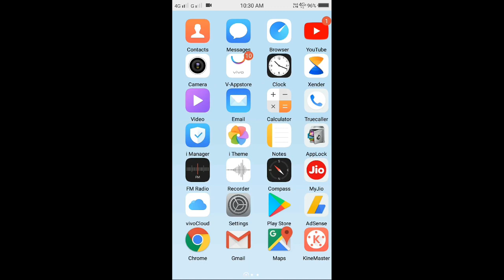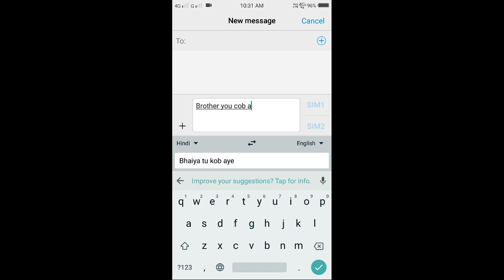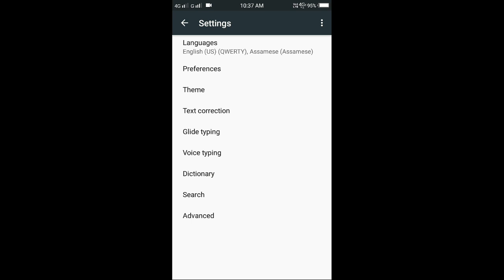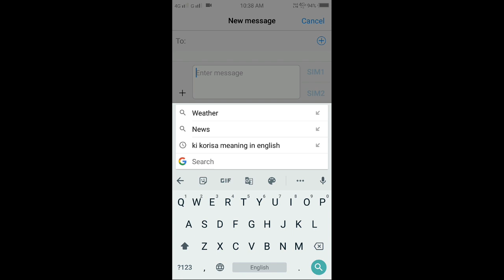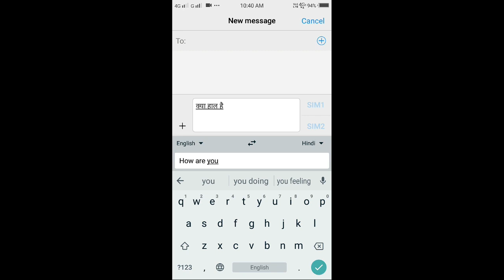ENGLISH নাজানিলেও কথা পাতিব পাৰিব সম্পূৰ্ন ENGLISH ত